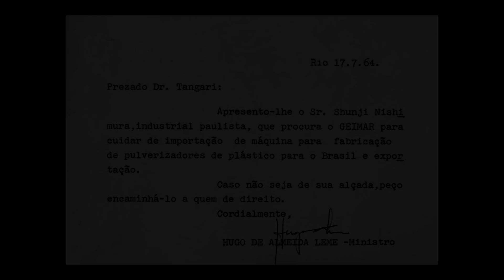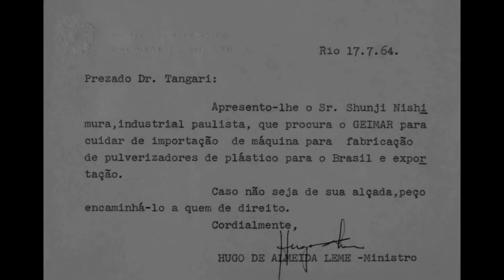Ele REVOLUCIONOU o AGRO COM SUAS INVENÇÕES! História da JACTO Máquinas Agrícolas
Direto ao Campo - A escola de quem constrói a riqueza no Agronegócio. Direto ao Campo é uma plataforma que analisa as estratégias dos empresários que estão transformando o Brasil na maior potência agrícola do mundo, investiga as tendências do campo, as inovações tecnológicas do setor, educação financeira, investimentos e as mais relevantes histórias do AgroNegócio.

A Jacto é uma das maiores empresas do Agronegócio brasileiro. Fabricante de máquinas agrícolas. O fundador é Shunji Nishimura, um imigrante japonês que revolucionou o Agronegócio com suas invenções. Os principais negócios da Jacto maquinas agrícolas hoje são produtos para pulverização, adubação, plantio, colheita de café, colheita de cana-de-açúcar e agricultura de precisão.